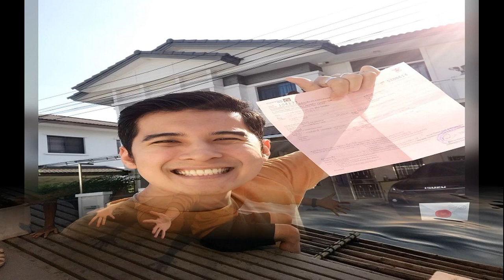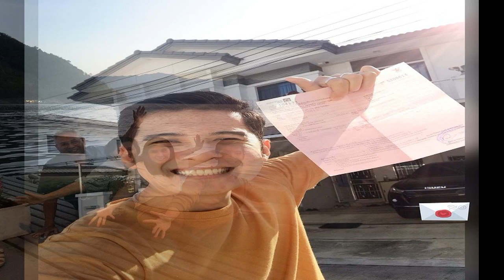ใบเฟิร์น พิมพ์ชนก เผยคลิประทึกตกม้าตัวลอย ญาญ่า รีบเข้าไปช่วยดูแล